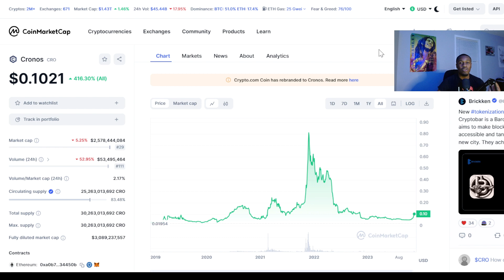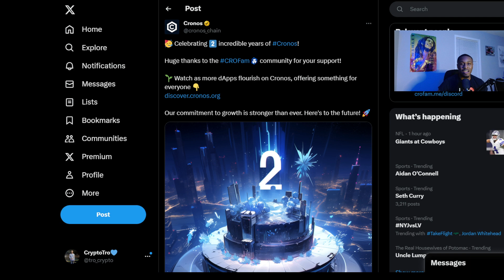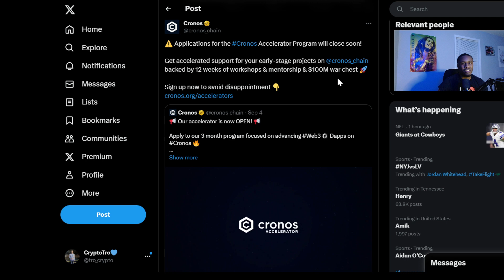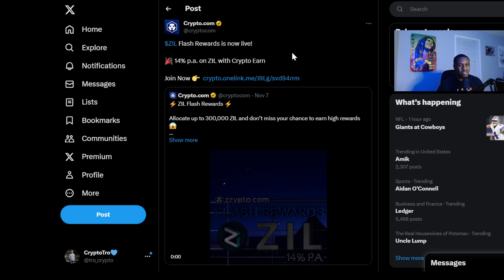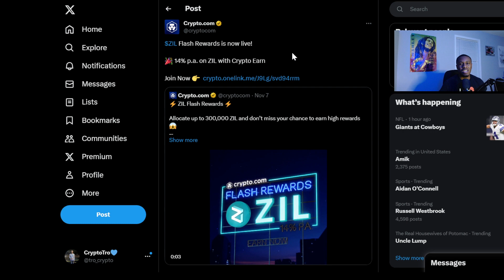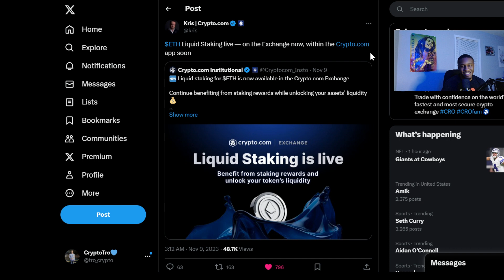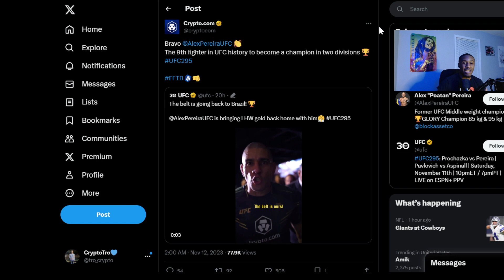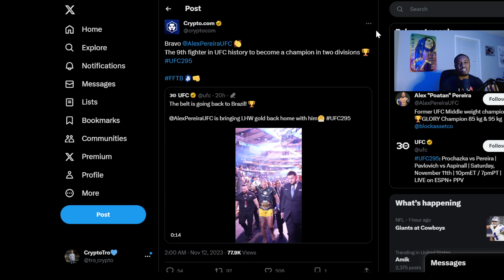CRO Coin: The Bull Market Has Arrived - Crypto.com Update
CRO Coin Going Crazy Has The Bull Market Started Crypto.com update